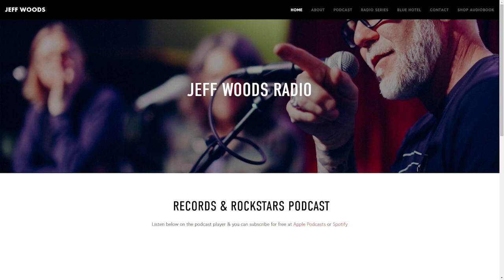Hear Jeff Woods' Mesmerizing Voice Before Stouffville's Wintersong Music Festival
Jeff Woods speaks with Bullet Point News before his interview at the Wintersong Music Festival with Tamara Williamson on Sat. July 21st, 3:45 pm at 19 on the Park Theatre.